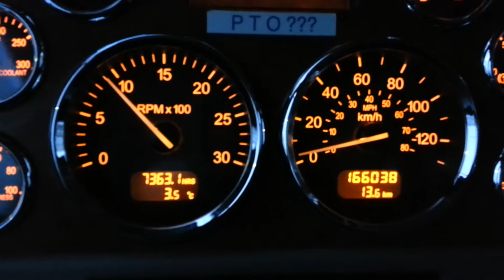Random video of people driving extremely slow in the snow.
This part of the world hardly sees any snow. When it starts snowing, this is how people react. I couldn't get out of first gear for 3 hours. Traffic barely moved!

I was not holding the camera in this video.